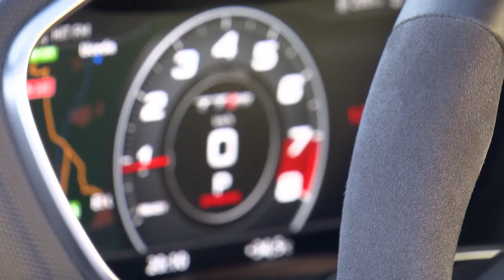2017 Audi TT RS Coupé - Driving Scenes in Madrid